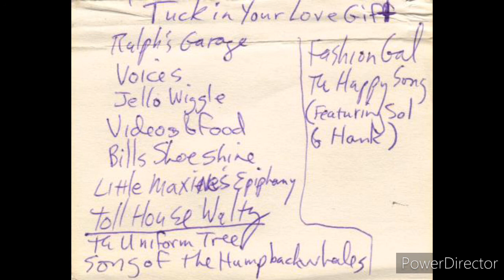Breakfast With Amy - The Uniform Tree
Tuck In Your Love Gift